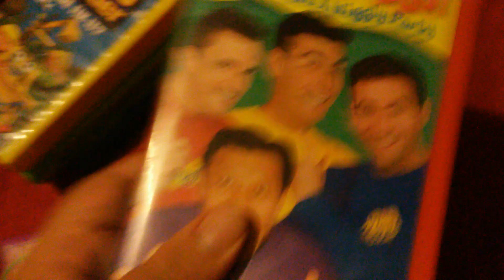My Toys R Us VHS Collection (2019 Edition)